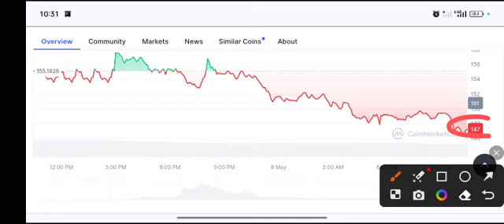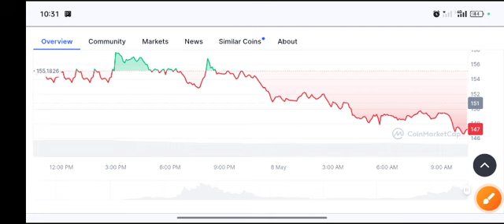SOLANA SHOCKING News! SOL price Prediction